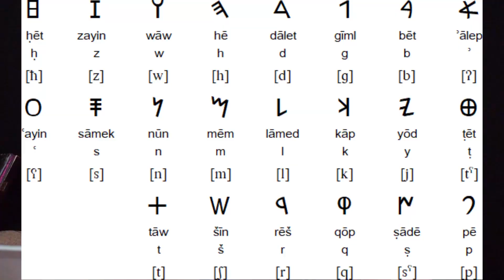आपस में प्रेम रखो बड़ी और मुख्य आज्ञा तो यही है। ALIM I SHARA हिन्दी